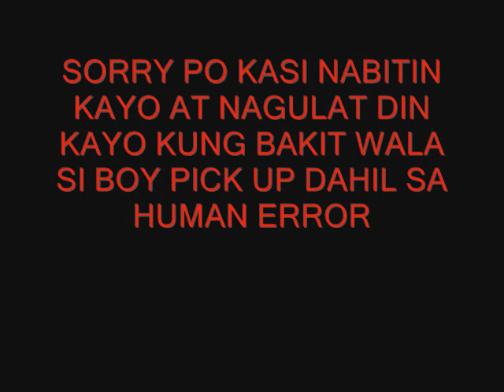BOY PICK UP BY: ILDMARC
BOY PICK UP TRAILER
marc joseph maceda
angelo andaya
kieth pedrera
harold tacos
anthony suarez
jed vibal
martin tejada
romar tindugan
ding teope